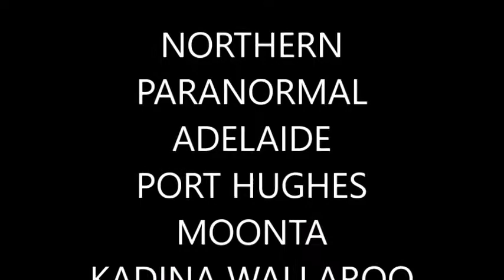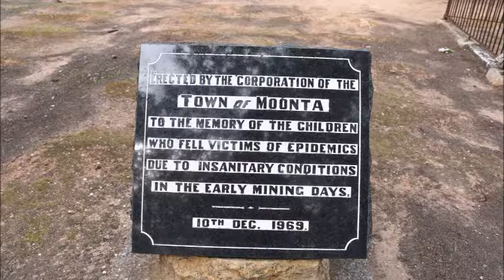Northern paranormal Adelaide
weekend away